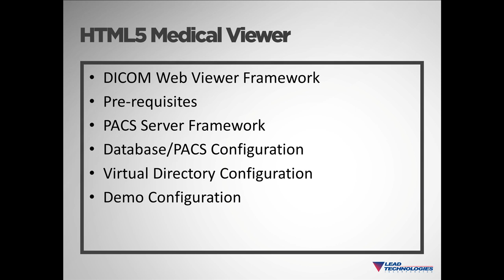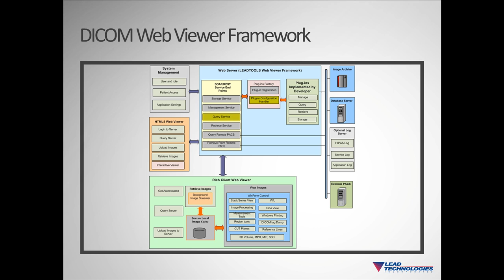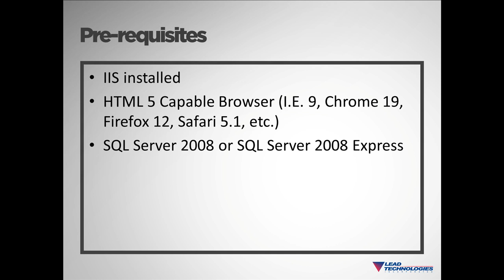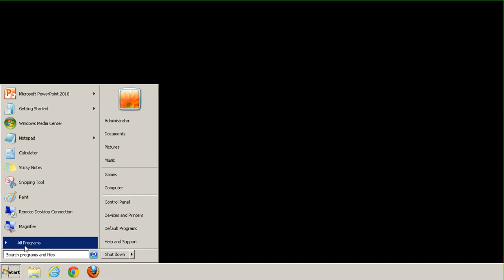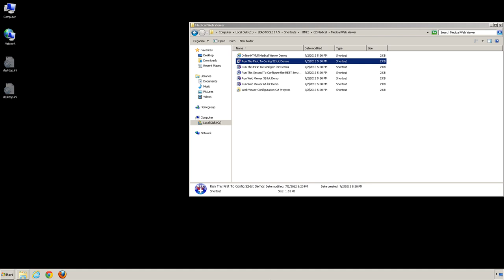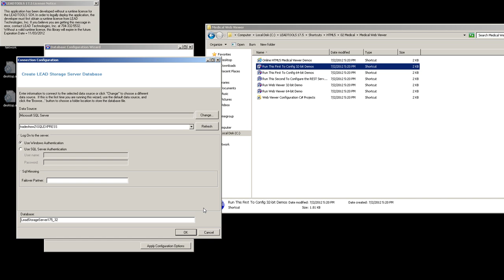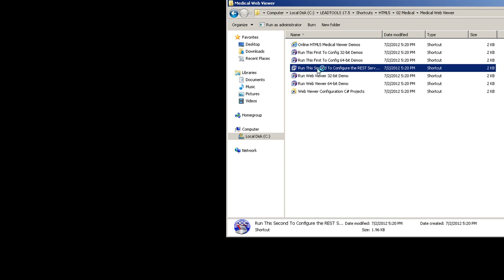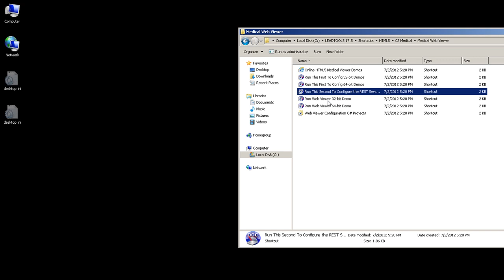Setting up the HTML5 Medical Web Viewer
This video describes the main features within the new Zero Footprint HTML5 Medical Web Viewer demo and walks through the steps for setting it up on your machine to use and start customizing the code.